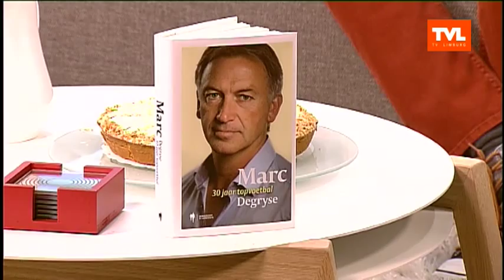Marc Degryse, 30 jaar topvoetbal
In het boek: 30 jaar topvoetbal vertelt Marc Degryse over zijn ervaringen op en naast het veld uit de voorbije drie decennia in het voetbalwereldje.
In studioTVL deed hij deze babbel nog eens over met Maarten Cox